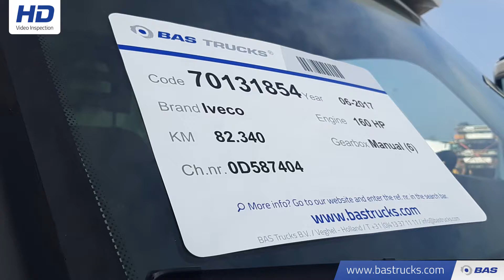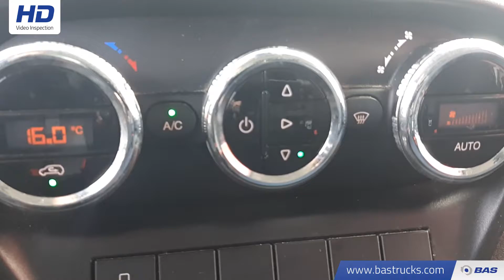70131854 Iveco Daily